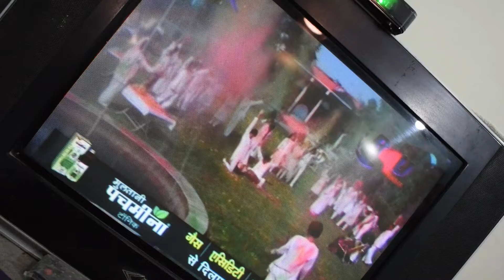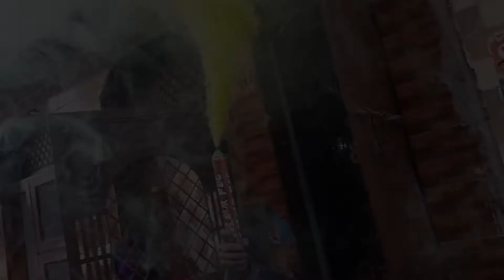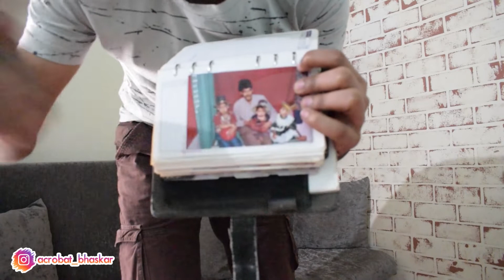Happy HOLI 2020 | Bura Na Mano HOLI Hai | HOLI FUN VLOG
Vlog 009..!!